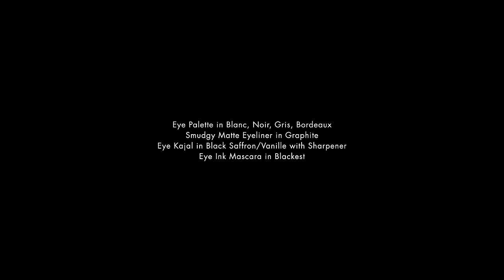Red Carpet Ready Eyes - Make Up Tutorial | Victoria Beckham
Products Used:

Eye Palette in Noir, Blanc, Gris and Bordeaux
Smudgy Matte Eyeliner in Graphite
Eye Kajal in Black Saffron Vanille with Sharpener
Eye Ink Mascara in Blackest